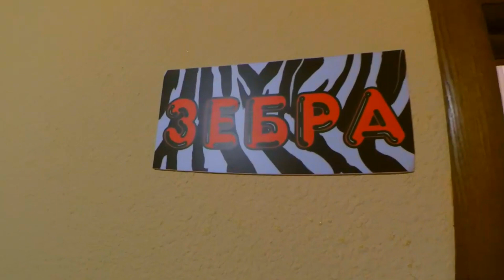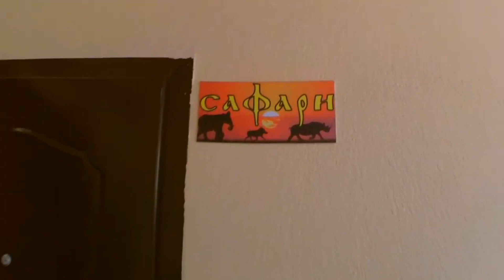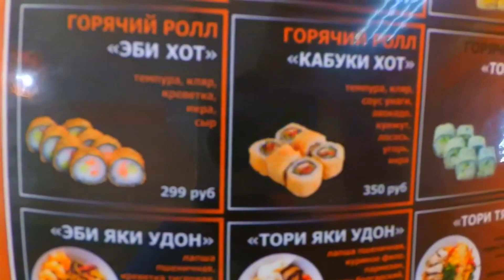Алушта 01 09 19г. «СТИЛЬ-КОМФОРТ» гостевой дом гдеотдыхать выбор за ВАМИ?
01.09.19г. Алушта/Ул.Партизанская, 9 В/Отдых в Крыму!
Гостевой дом «Стиль-Комфорт» приглашает к себе на отдых ценителей
уюта и комфорта. К размещению предоставляются комфортабельные
номера с тематическим дизайном и индивидуальной кухней.
Находится в центре города. В шаговой доступности магазины и рынки.
К морю размеренным шагом до 20 минут ходьбы.
Я не делаю рекламу, помогаю Вам с выбором места отдыха.